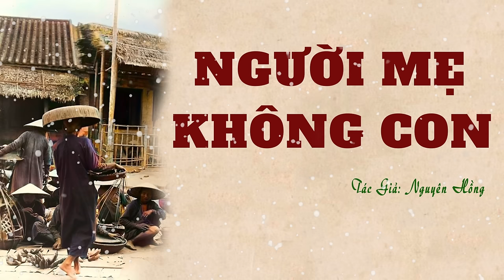Tổng Hợp Truyện Làng Quê Nghèo Miền Bắc: CÁI SÍCH CŨ | Nguyên Hồng | Đọc Truyện Kênh Cô Vân